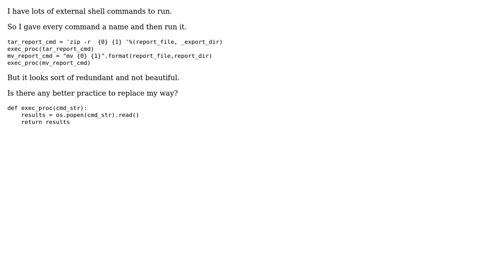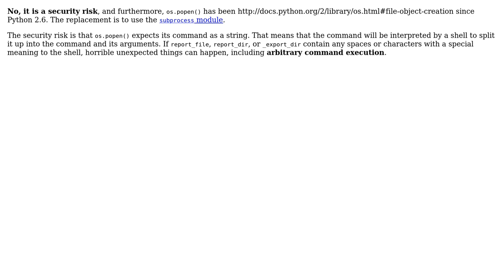Code Review: Is it a good style to run external commands in Python?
With thanks & praise to God, and with thanks to the many people who have made this project possible! | Content (except music & images) licensed under CC BY-SA | Music | Images & others | With thanks to user poc user Jamal user 200_success and the Stack Exchange Network Trademarks are property of their respective owners. You are responsible for your own actions.